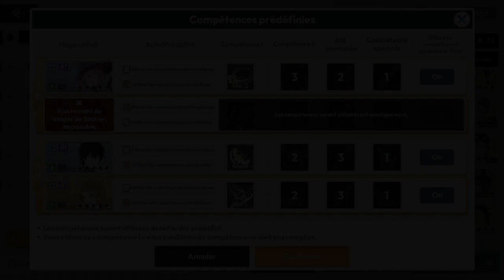Gameplay FP2 & Tips Donjon Bleu N15 | Black Clover Mobile ( stuff LR )